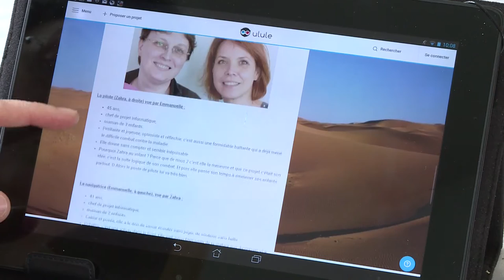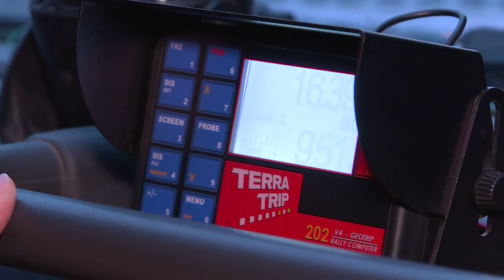15. Trophée Roses des Sables - Souffel PLAY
Découvrez et soutenez le projet de Zahra et Emmanuelle qui participeront au Trophée Roses des Sables !
Le Trophée Roses des Sables est un rallye-raid 100% féminin, se déroulant sur les pistes marocaines où action, aventure et solidarité sont les principaux mots-clés.
Chaque équipage récolte et achemine du matériel et des denrées alimentaires à l’Association des Enfants du Désert et à La Croix Rouge Française.